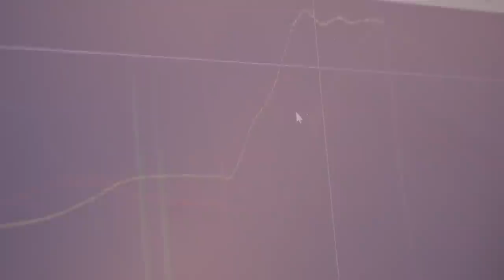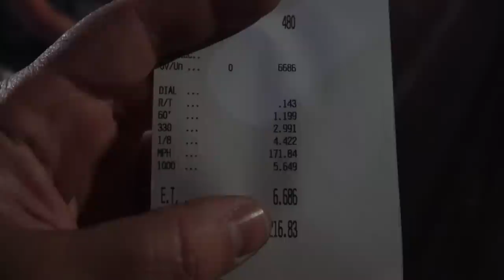Mullet Just Went DEEP 6's On LOW BOOST... His 9.3L SMX Big Block Is INSANE!!!!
Mullet is on the verge of some CRAZY fast passes! Looks like we've finally got everything dialed in to make some bottom six second runs!